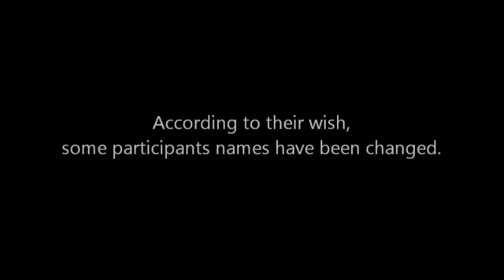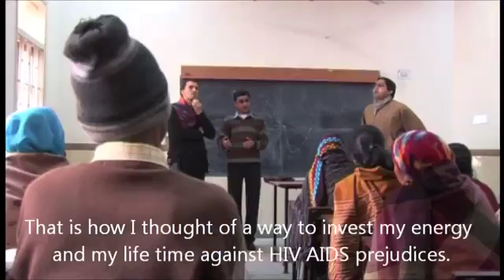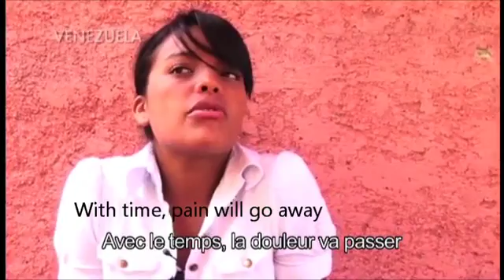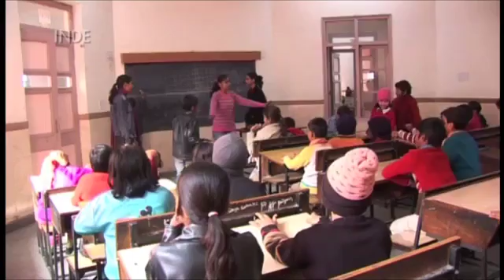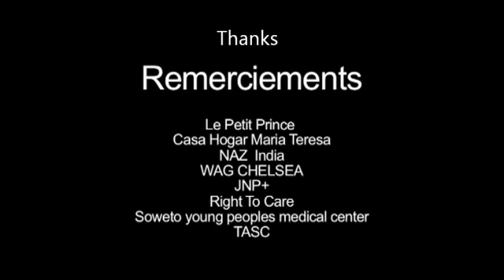Documentary HIV/AIDS Channel - AIDS GENERATION documentary in English about HIV positive children